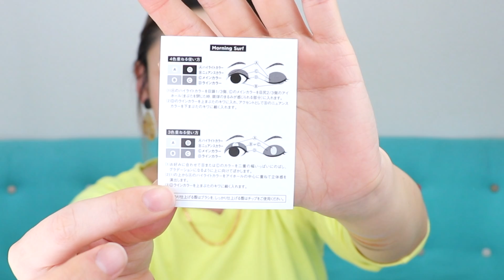【デパコスたっぷり 】2020年新作夏コスメ購入品レビュー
今回は、2020年新作夏コスメの購入品11点レビューです！
コロナの影響でネットショッピングの機会が増えたと思います。テスターも最近はないですし（あっても触りたくないですよね汗）、コスメを通販で買われる方も多いと思うので、テスター気分で色味や質感の参考にしていただけると嬉しいです^^

夏コスメは寒色系が多いので、普段あまり買わずに春コスメと秋コスメを大量買いするタイプなんですが、2020年今年の夏コスメはなかなか素敵で、我慢できず買っちゃいました〜！

Borica意外、デパコス：イブサンローラン、エトヴォス、エルヴォーク、アルビオン、エレガンス、ナーズといったラインアップでございます^^

今回は、リップが質感＆色全てドンピシャで大当たりでした！残念なんがら、アイシャドウは微妙？うふふ。動画でご確認ください！夏コスメを使って、メイクアップ動画も作れたらいいな〜と思いますが、その前に出産かな！？

【まいこの肌データ】
30代半ば、混合肌、シミ・ソバカス多め、体調悪いとたるみ毛穴（涙）

【まいこのファンデ使用色データ】
- Laura Mercier Flowless Lumere Radiance Foundation : Cashew
- Maybelline Fit Me Matte + Poreless:  220  Natural Beige
- CLIO Kill Cover Ampoule Cushion: 05 Sand
- MiMC Mineral Liquid Foundation 103

YSL ビューティー　ラディアントタッチプライマー　シルバー

エトヴォス　ミネラルクラッシィシャドウ　モーニングサーフ

セルヴォーク  エンスロールグロス　10, 11

ボリカ　美容液アイシャドウ 02 03

アルビオン　ホワイトパウダレスト　０５０

ナーズ　ローデッドリップラッカー 2596

【割引コード】
お得にコスメが購入できる割引コードをリストアップします。私にも少しですがペイバックのあるコードですので、ウィンウィンのやつです。ぜひご利用くださいませ〜^^